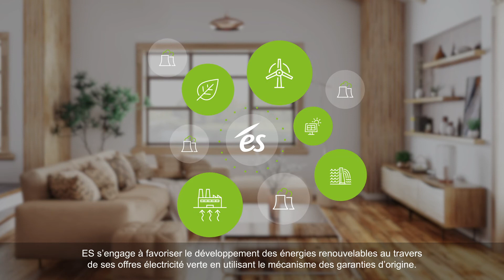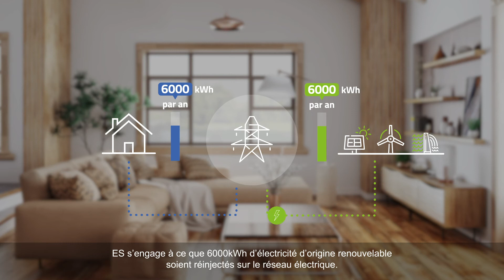Une garantie d'origine, qu'est-ce que c'est ?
Vous êtes un particulier et vous souhaitez agir pour l’environnement ?

Choisir notre offre électricité verte 100% régionale, c'est contribuer à la transition énergétique.
L'électricité verte est produite dans la région Grand Est à partir de sources d'énergies renouvelables et certifiée par le mécanisme des Garanties d'Origine.
Pour garantir l'origine de votre électricité verte, nous utilisons des Garanties d'Origines (GO). Réalisées par un organisme indépendant, elles permettent de certifier que pour 1kWh d'électricité que vous consommez, nous avons injecté sur le réseau électrique 1kWh d'électricité produite à partir d'une source d'énergies renouvelables.